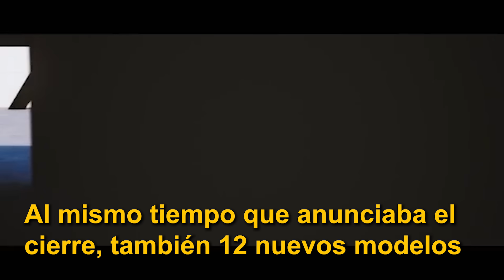CIERRE de NISSAN: LO QUE PASA y lo QUE SE AVECINA (CLAVES I)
CIERRE NISSAN
Cierra Nissan, y todo son rasgares de vestiduras, lamentos, amenazas y la patética aparición de políticos salvapatrias en que en 5 minutos pretenden solucionar un problema de 10 años.
La industria del automóvil está en franca crisis de renovación, acelerado todavía más por otra crisis, la sanitaria, que nadie podía prevenir. Así las cosas, en una situación general de incertidumbre, los estados que tienen capacidad van a replegar velas atrayendo el máximo de capacidad industrial de vuelta a los estados, las metropoli de antaño, para intentar reducir al máximo una crisis que no se sabe a dónde nos lleva.
Sin embargo sí que se sabe que la Unión Europa nos lleva hacia la electrificación de la automoción, algo que favorece a los países asiáticos y a los estados, como EEUU, que tienen suficiente músculo económico e influencia mundial como para cultivar en su seno empresas dominadoras, como Tesla, y también el control de las tecnologías aparejadas al automóvil eléctrico.
En Europa, el eje francoalémán (Francia + Alemania) pretende liderar una especie de nuevo New Deal, en este caso en clave de "verde", con el que reconvertir nuestras economías y las inversiones públicas hacia la economía sostenible.
¿Y en España? El segundo país con más centros productivos de Europa se queda en esta crisis sin haber hecho nada por crear un tejido industrial suficiente como para suplir con talento e inversión propia los efectos de una crisis del motor que va a traer más cierres y deslocalizaciones, al ritmo que marque un mercado cada vez más polarizado y donde se simplifica poco. O tienes valores añadidos, o no fabricarás nada, puesto que lo de escaso valor añadido se irá a otros países, mientras que lo de gran valor añadido tenderá a quedarse en los centros de poder.
Así las cosas, España tiene solamente 10 años para acometer una revolución que debería de haber comenzado hace ahora 20. El cierre de Nissan deja al descubierto, más que nunca, las claves de lo que puede venir si no hay un giro en las políticas industriales del país.

Si quieres encontrar el mejor coche al mejor precio, tu sitio es carwow.es

- Conducción autónoma
- Novedades...